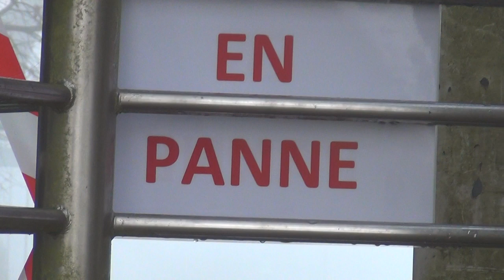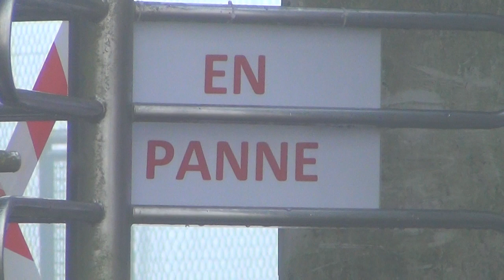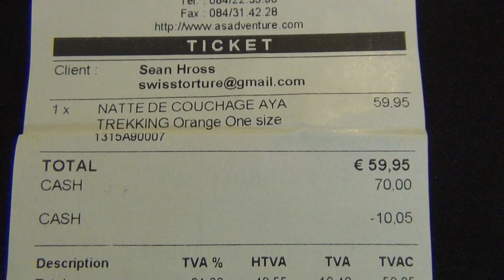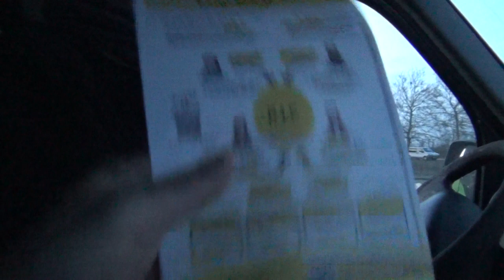Y'a 'pas' Cul Chaud entre Gilets Jaunes et Produits de AS Adventure A ya cu cho y'a cul chaud